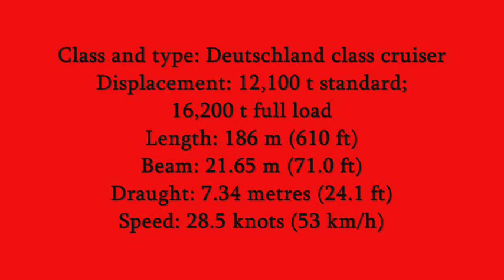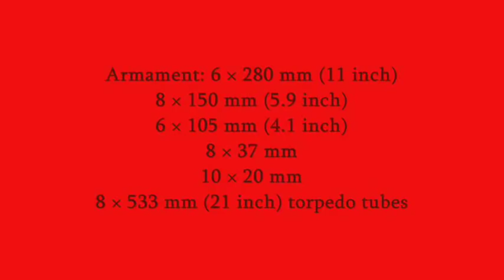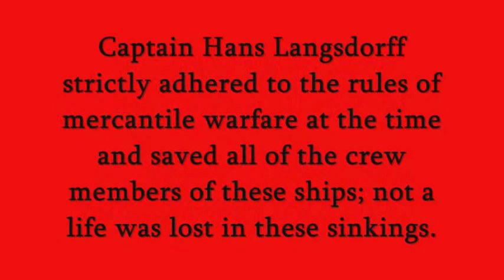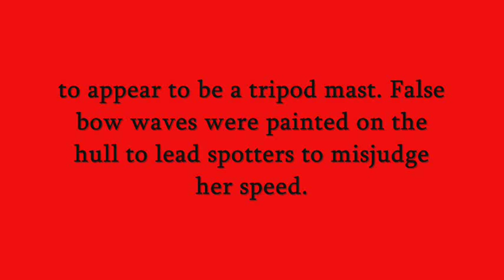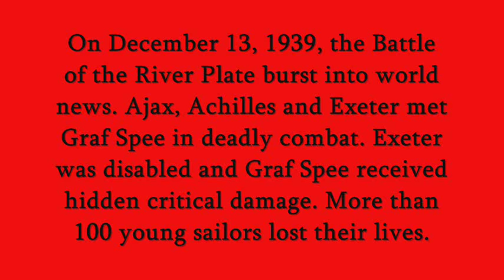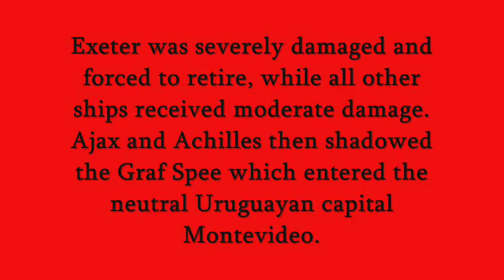Pocket battleship Graf Spee tribute.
German pocket battleship Graf Spee tribute. Battle of the river plate.